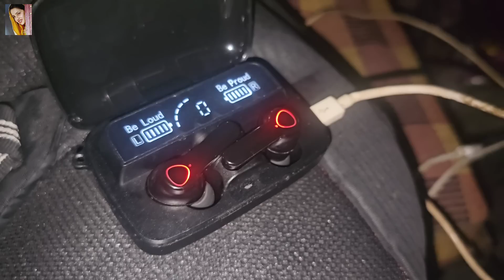desi vlog कावड़ उठाते ही तूफान बन गए भोले कावड़ियों की लगी जिद्दी ऐसे लाते है हम डाक कावड़ gurpreetkaur